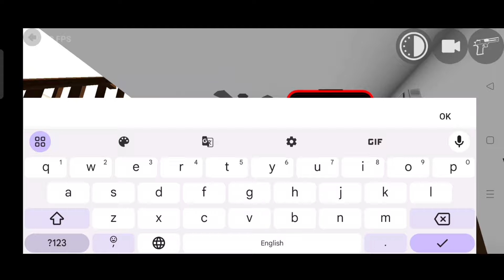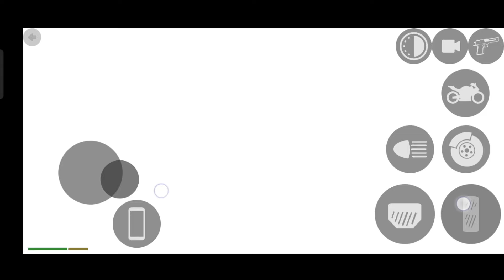FINDING EPIC HIDDEN BIKES - INDIAN BIKES DRIVING 3D